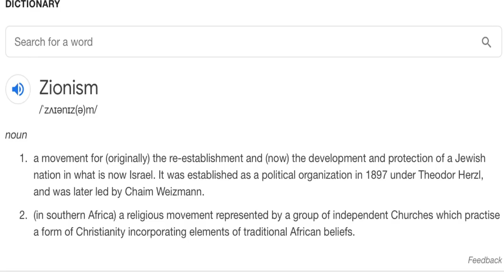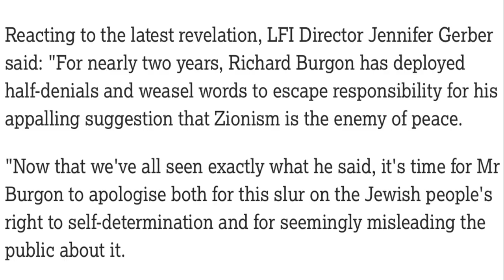Richard Burgon EXPOSED After He Denied Calling Zionism ‘Enemy of Peace’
The Labour MP attended a meeting where he claimed that Jewish people and Zionism are enemies of peace. When confronted by Andrew Neil on BBC Daily Politics, he denied saying that. But now, a video has been released revealing the truth.